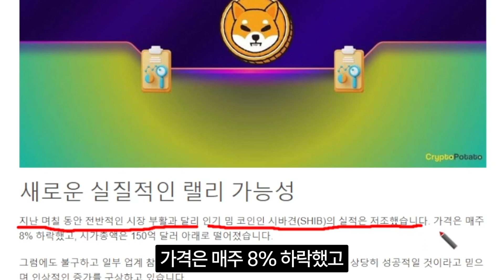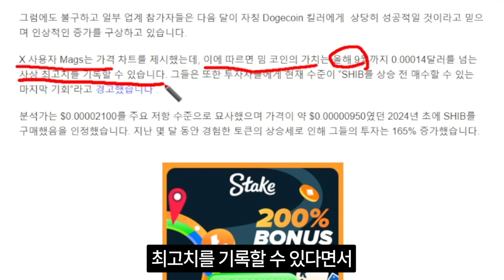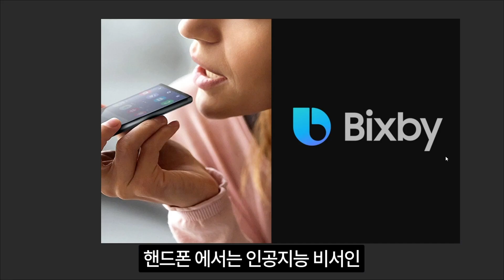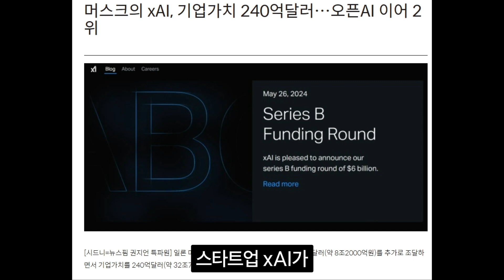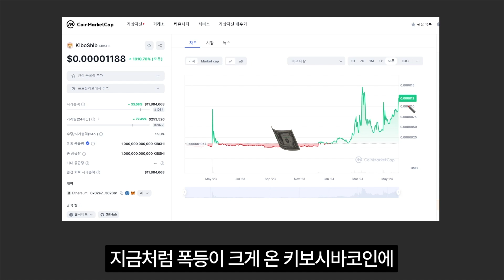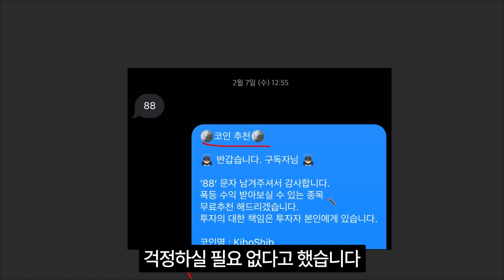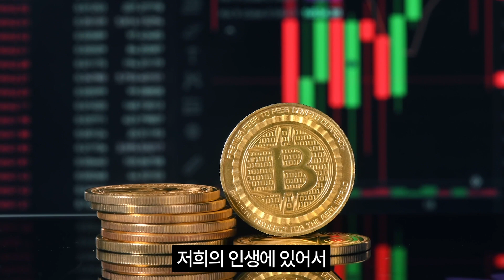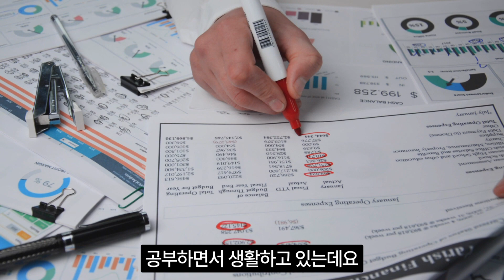[시바이누코인] 시바이누의 뒤를 이어줄 제 2의 시바이누 최소 300% 급등!!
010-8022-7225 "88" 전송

오지는 트레이더 오지태 입니다.

구독자 여러분! 저와 함께 달려보시죠!
'88' 이렇게 문자 한 통만 보내주세요!

댓글에 구독자 확인을 위한
"핸드폰 뒷번호 4자리" + "문자완료"
남겨주시면 더 빨리 확인할 수 있습니다 :)